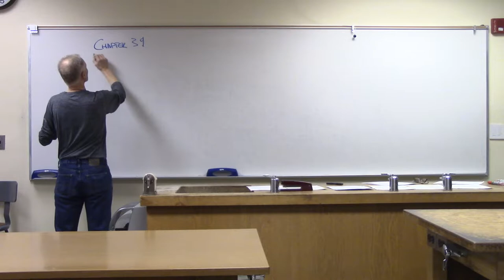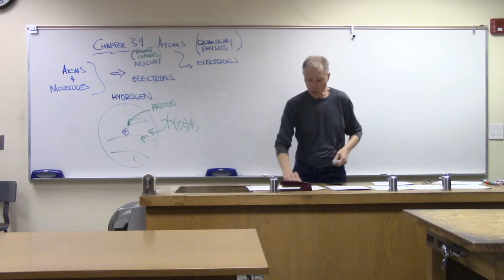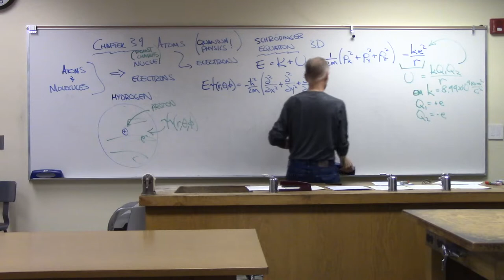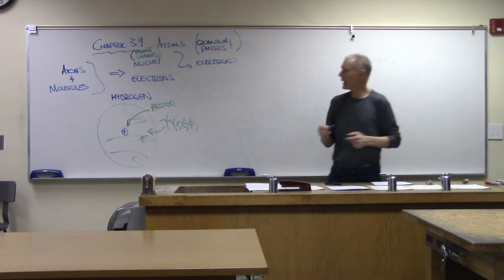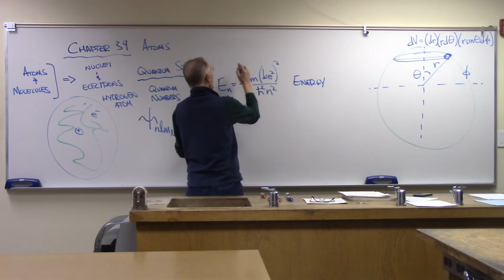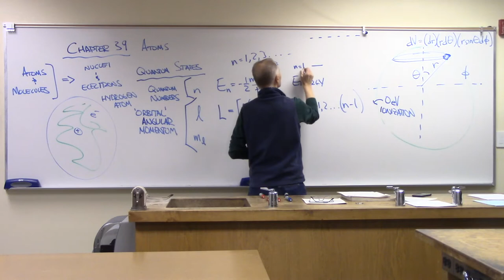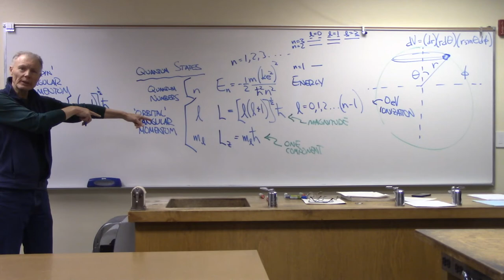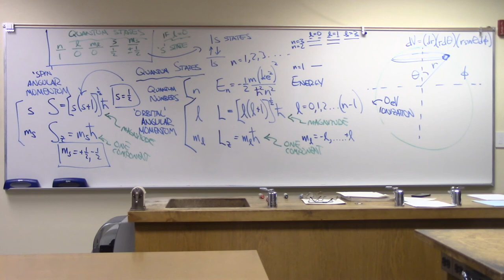Laney College Physics 4C Chapter 39 Lecture 1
The Quantum Physics of Atoms